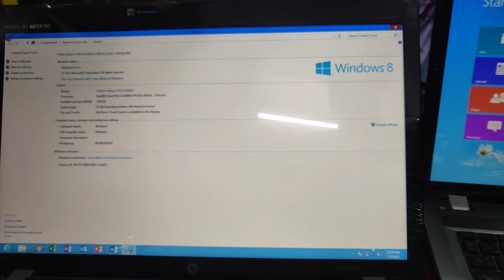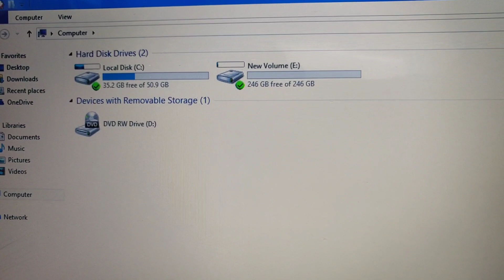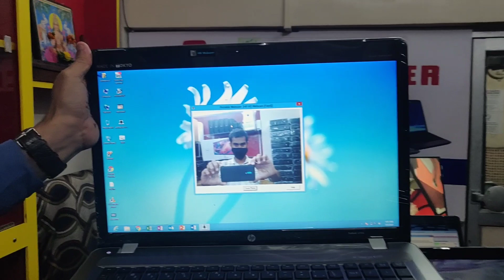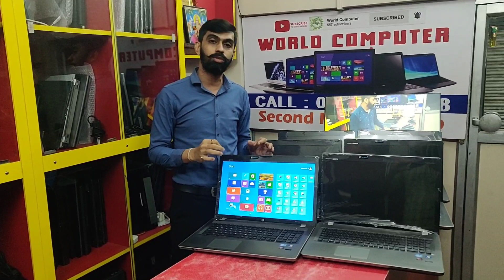Used Old Second hand Laptop, Second hand Laptop, Used Laptop, Refurbished Laptop, Imported Laptop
second hand laptop in navi mumbai
second hand laptop in thane

1st Call & come Whatsapp Mobile no.

Inside Systems
Shop.no.10 Kiran tower,
opp.toyota showroom,
Malad west

1. Instagram
2. Telegram
3. Facebook
4. Twitter